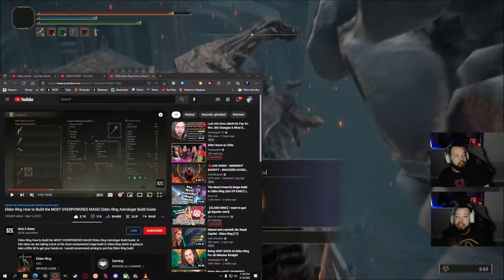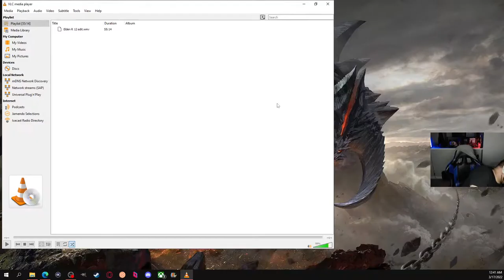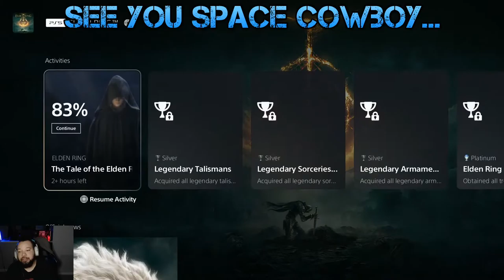(PS5) Elden Ring (Live) P.12 (1080p) Godfrey/Hoarah, Radagon & Elden Beast Attempt (Quality Mode)